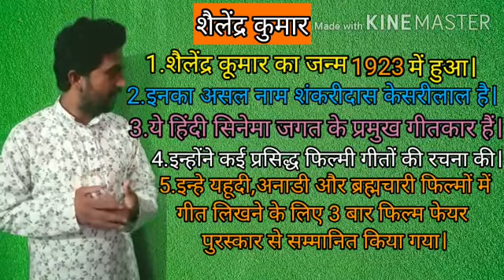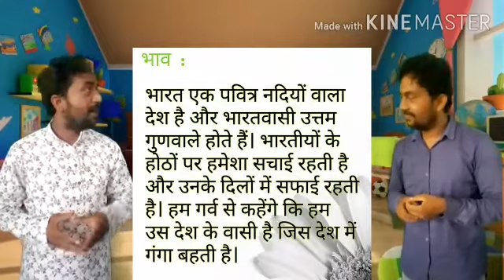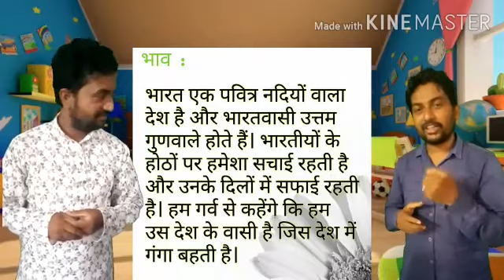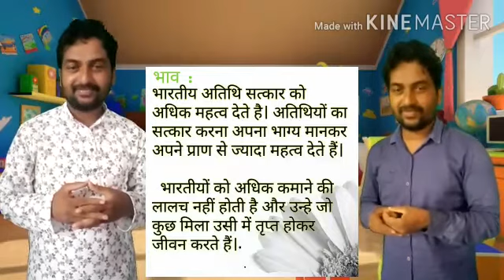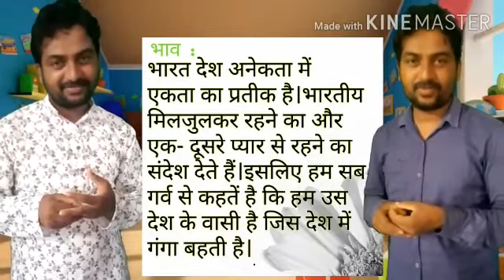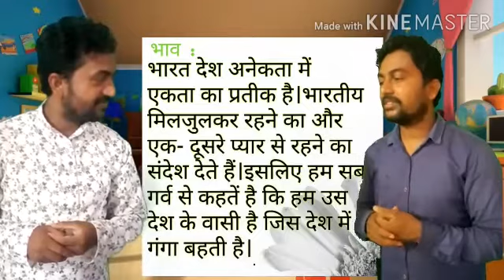9 th Class Hindi // Mahabubabad Education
1st Lesson  by Nabi TSMS Kalwala